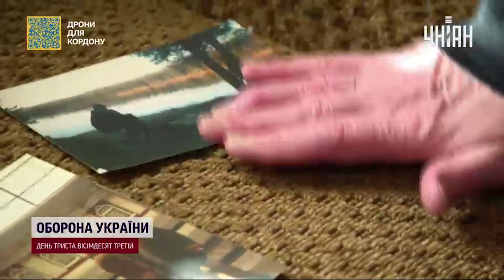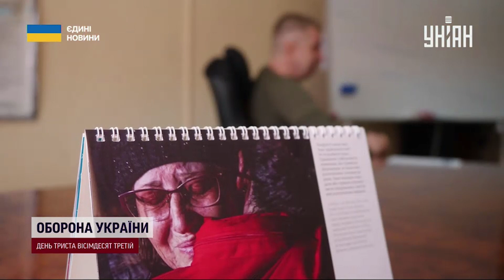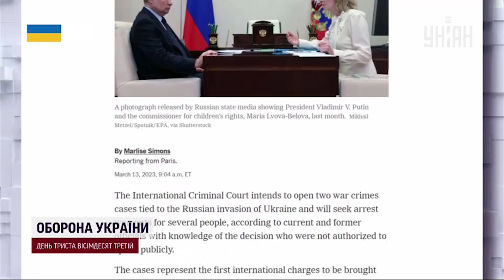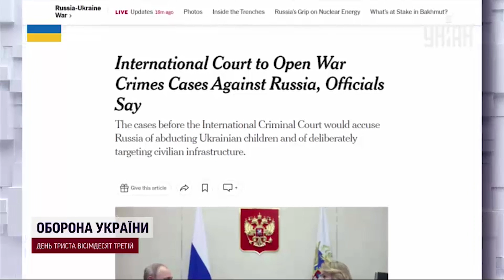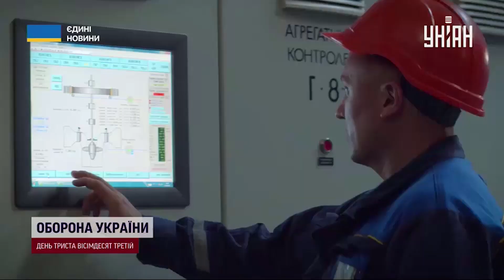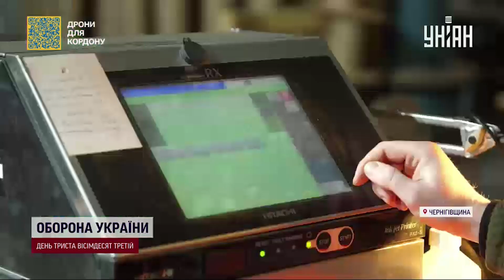Підготовка до контратаки, Зернова угода, Оскар-2023 – Єдині. Головне за 13.03.2023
Загарбники не полишають спроб вийти на кордон Донецької та Луганської областей. Найскладнішою залишається ситуація навколо Бахмута. Штурмові загони Вагнера намагаються прорвати оборону міста. Які позиції захисників міста? Чи вдається стримувати ворога? Яку контратаку планують сили оборони? Також дивіться у випуску про секрети енергетиків та оскар, який втрачає пам'ять. Найактуальніші новини сьогоднішнього дня – дивіться у новому випуску новин Єдині. Головне за 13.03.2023.